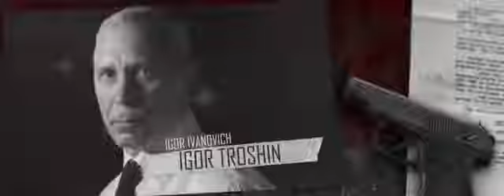7 Days Official Trailer Film 2016 الإعلان الرسمي لفيلم مهمة الايام السبعة ٢٠١٦